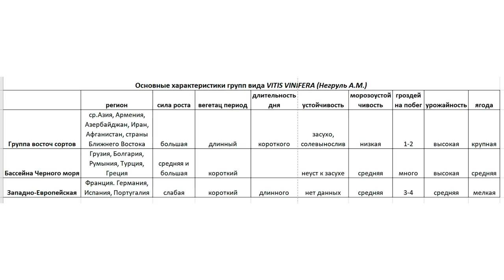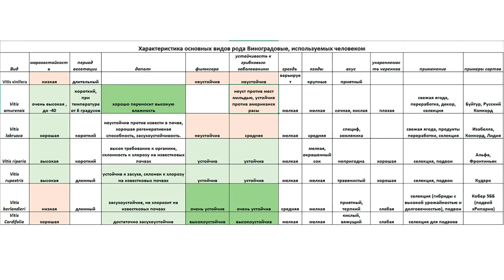Гибридные сорта винограда или почему я люблю прибалтийские сорта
Поговорим о том, что такое гибридные сорта, для чего они выводились, в чем их плюсы и минусы